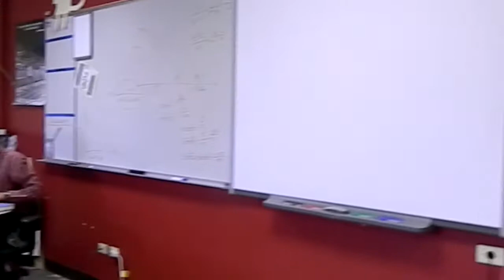EPHS Sports Medicine Academy CPR/AED Review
This video was produced for EPHS’s Sports Medicine Academy as a student project. It demonstrates the procedures of CPR and AED usage according to the standards of the American Heart Association. Please see their website for more information.

Video Produced by Dylan Sallee
Script and Acting by Regina Pierce & Micah Brown

Transcript:

Welcome to the Estes Park High School’s Sports Medicine Academy review of the procedures for CPR according to the standards of the American Heart Association. In this video we will demonstrate the process of cardiopulmonary recitation, and explain the use of an automated external defibrillator.
In the following segment, we will demonstrate the steps of CPR while waiting for emergency services, or an AED.
Before you begin care, it is important to insure that the scene is safe after discovering a victim. If possible, quickly determine: What happened? Is there any toxins or hazards in the area? How many injured are there? Are there any bystanders that can help? Only provide care if you believe you can do so in a safe manner.
Begin by tapping the victim on the shoulders to attempt to wake them. Check to see if the victim is breathing by placing your ear against the victim’s mouth and looking at the chest for breathing.
If the victim is unconscious and not breathing, medical help is needed immediately to prevent brain damage or death. Immediately search for a phone or bystander.
To prevent the bystander effect, make sure to ask a single individual to call 911 and get the AED, if available. If you are alone, call 911 and the dispatcher will provide you with instructions.
When beginning CPR, place your dominant hand flat on the victim’s sternum, while intertwining your other fingers with the dominant.
Begin compressions by pressing down firmly with both hands on the sternum with a quick, steady rhythm. Ideally, your hands should travel 1 to 2 inches downwards – you may feel a rib fracture or break. Complete 30 compressions.
After 30 compressions, check to see if the victim’s airway is clear of obstructions. Begin the rescue breath by pressing down against the forehead and lifting the chin upwards. Pinch the nose and provide two breaths in quick succession, insuring a good seal around the mouth.
Repeat this pattern until someone with a higher level of skill can take over, or an AED is made available. CPR will not save someone’s life alone, an AED is needed to restore normal heart function. However, never cease compressions for more than a few seconds after starting - this keeps blood and oxygen flowing to the body, and, most importantly, the brain.
If you suspect your rescue breaths are not entering the victim, they may be choking. Attempt to clear the airway by first curling your pinky finger into a hook. Then, scrape the back of the throat to clear any obstruction.
If the victim vomits while receiving CPR, roll them to the side, and then resume CPR as soon as possible.
AEDs are extremely simple to use – when opened, they will provide spoken, simplistic instructions. In general, you will perform the following steps: first, remove any clothing or hair where the electrodes are to be placed. A razor will be provided in the AED case. Next, place the electrodes. Allow the machine to analyze the heart’s rhythm – if necessary, the machine will prompt you to clear the victim.
Administer the shock, and continue CPR until the victim begins breathing or the AED instructs you to stop.
Once you arrive at a scene and interfere, you're protected by the Good Samaritan's Law so long as you don't abandon the person you're trying to help. That means performing CPR for as long as it takes medical professionals to arrive, or until you pass out. Just remember your training, because you could save a life in situations like these.
We hope that it will help you perform CPR in a life threatening emergency. If you have further questions, please visit the American Heart Association’s or consider registering for a CPR review class in your community.